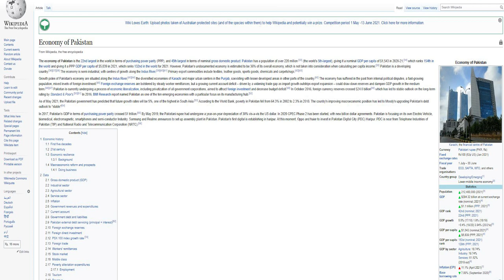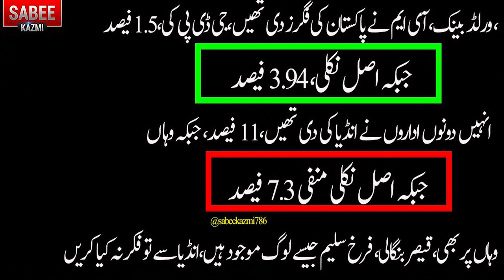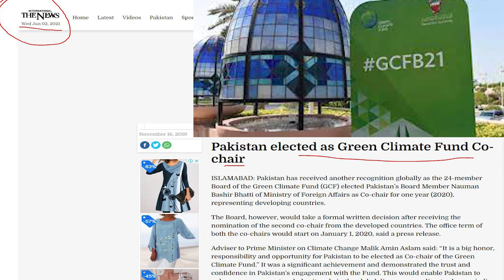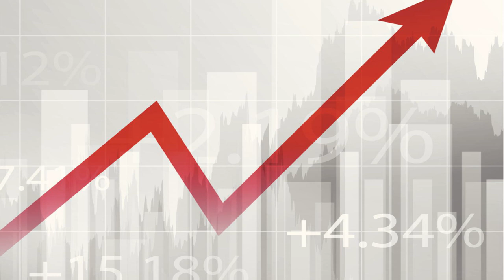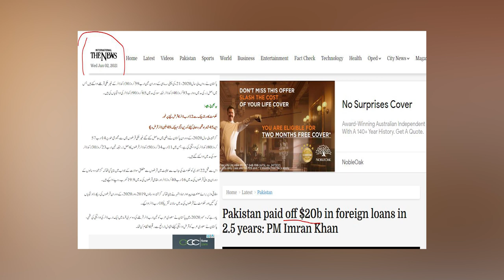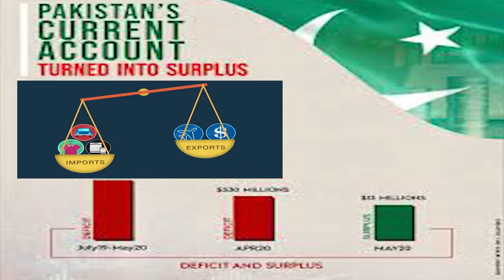PM Imran Khan achievements are real? ? Reasons media will not tell you